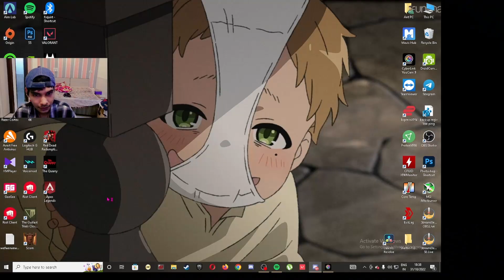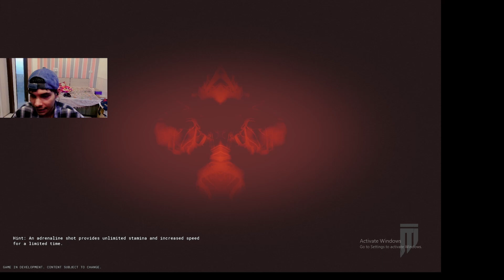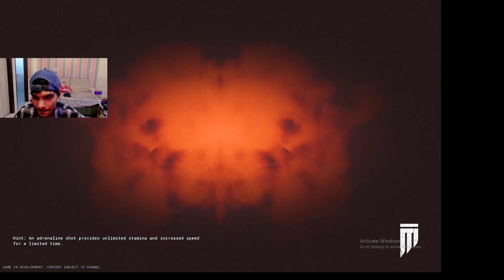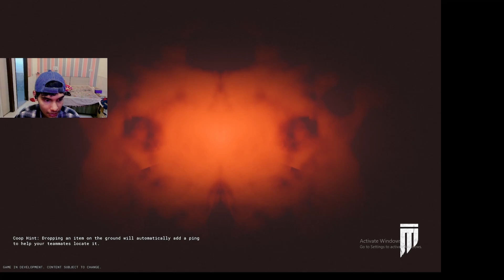I got to play Outlast Trials : Closed Beta (Ye game bilkul nhi badla :') )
Q: How old are you?
A: I am turning 24

A: Rajasthan

Q: What types of games do you play?
A: I like FPS games the most. I also like playing casual games like open world type stuff.

Q: What time do you start your stream?
-(Be Warned) Awkwardness reeks through me and my channel

My pc specs :
¤Processor : AMD Ryzen 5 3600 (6Core, 12Threads, Upto 4.2 Ghz)
¤Motherboard : MSI B450M PRO-VDH Max with wifi
¤RAM : 16GB G.Skill Ripjaws V DDR4
¤Graphic Card : RTX 2060 super 8GB
¤SSD : 500GB Samsung evo 860 + 240 GB WD Green
¤HDD : 1 TB WD Blue SATA HDD 7200 RPM
¤Power Supply : Antec NeoEco 550M BR/TH
¤CPU Cooler : Antec K240 RGB 240MM Liquid Cooling
¤Case : Antec DF500 RGB
¤Operating System : 30 Days Microsoft Windows 10 Professional 64-Bit
¤Monitor 1 : Legion 240hz gaming monitor
¤Monitor2 : Dell ka office monitor
¤Keyboard : Redgear canon gaming mechanical keyboard